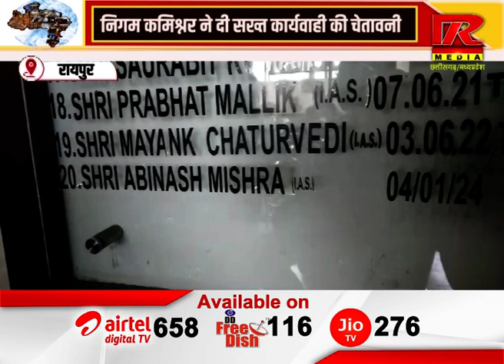रायपुर : सड़को पर मवेशियो का जमावड़ा, निगम कमिश्नर ने दी सख्त कार्यवाही की चेतावनी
Raftaar Media